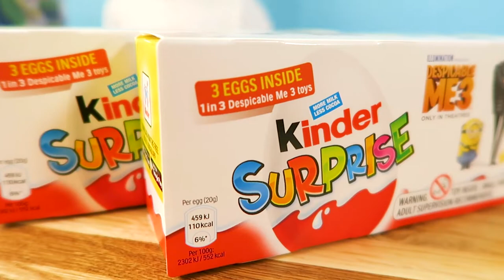CHUBBY BUNNY Challenge! Kinder Surprise Eggs, GiggleBox Toy unboxing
CHUBBY BUNNY Challenge! Kinder Surprise Eggs, Toy unboxing.
Keira, Kailey and the little one Jaicee play the Chubby Bunny Challenge using marshmallows.
We unbox 2 Kinder Surprise despicable me 3 Kinder Surprise Eggs as a reward.

GiggleBox Kids TV is a kid and family friendly YouTube channel.

Our videos include activities like: Games for Kids, Messy Play, Kids Playtime, tasting Candy and Sweets, Unboxing children's toys, fun challenges and much more.

GiggleBox Kids TV was started and is hosted by 3 sisters Keira, Kailey and Jaicee to make fun, clean videos, vlogs, challenges and toy reviews for children of all ages!
With a little help from our parents we are able to do this properly.

We DO NOT like swearing or anything offensive. We promote peace, respect and kindness.

Not only do we like making fun YouTube videos, but enjoy watching other kid friendly videos and channels too. We love Orbeez, Shopkins, Kinder Surprise toys, Play Doh, Sylvanian Families and so much more.

GiggleBox also works professionally promote products from around the world.